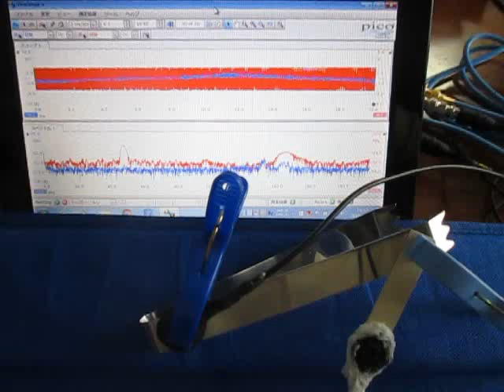超音波の応答特性を利用した、表面検査実験 （超音波システム研究所 ultrasonic-labo）